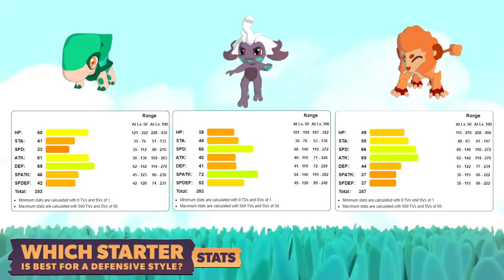Choosing The Perfect Starter! | Temtem Survival Guide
We're back with another Temtem Survival Guide the only video series you need to fight your way to the top. In today's video we discuss one of the most important decisions you'll have to make in the game, which starter is best for you.